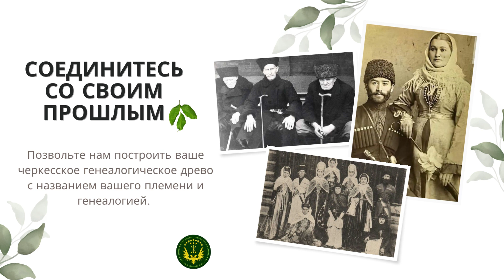Представление черкесского генеалогического древа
Создание генеалогического древа — отличный способ узнать больше о своих корнях, наследии, культуре и самобытности.